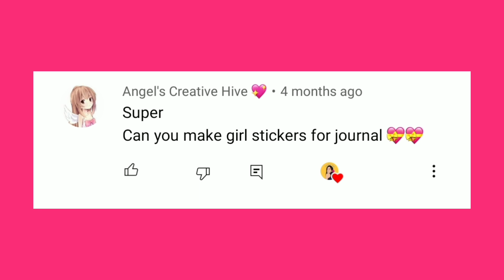Diy girl stickers for journal/how to make kawaii girl stickers *(Part-1)